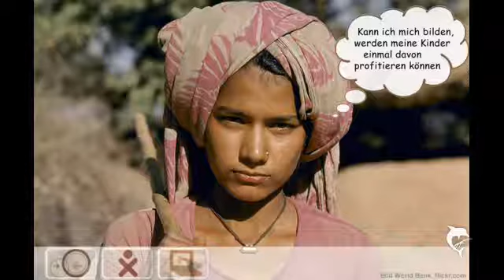OLPC / Ondalivre, Bilder mit Sprechblasen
Schulen in Schwellen- und Entwicklungsländern ans Internet